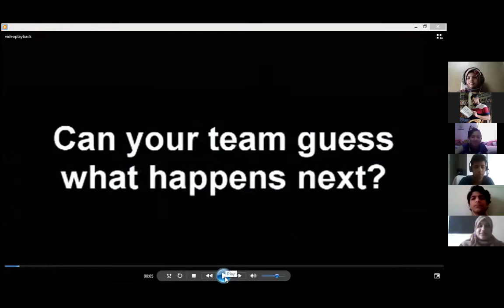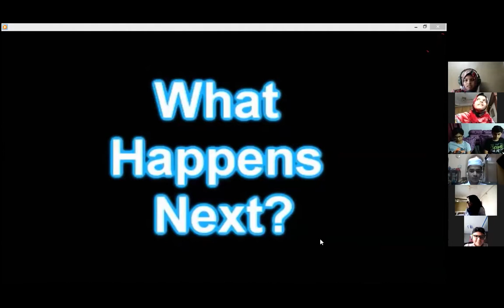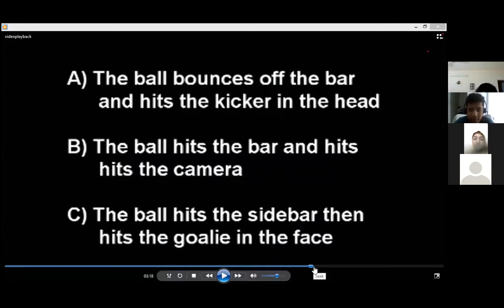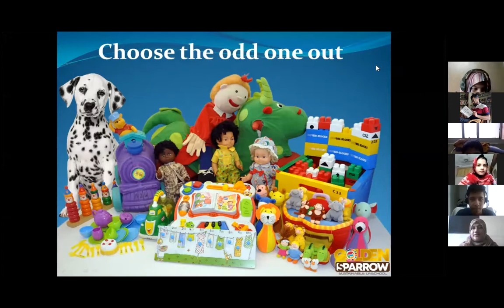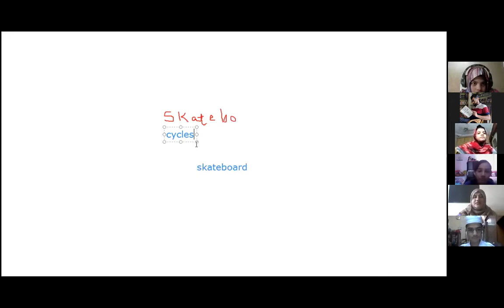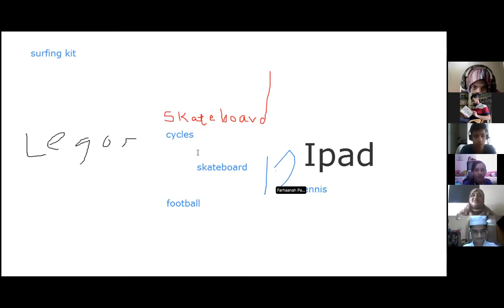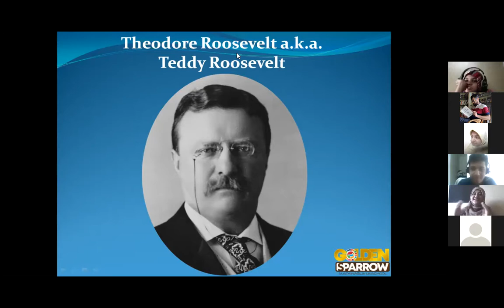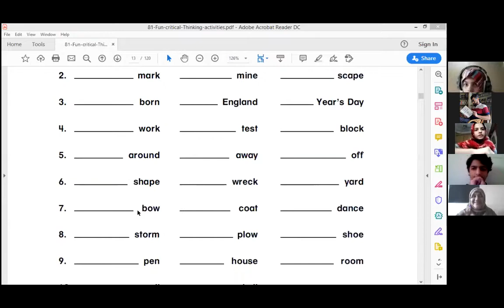Mandela 190620 Life Skills 04